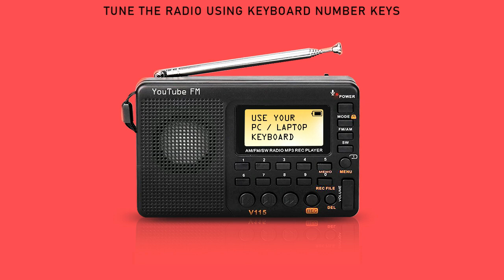YouTube FM Radio - Tune with your keyboard number keys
Hello Dear!
This is YouTube FM Radio. Use your keyboard number keys (1,2,3. ) to tune this awesome Radio.

0:00 Power On
1:20 KISS FM 92.5
2:40 WLIC 93.9
4:00 SMOOTH JAZZ 95.5
5:20 CAPITAL FM 95.8
6:40 REAL COUNTRY 96.3
8:00 KYGO 98.5
9:20 iHEART RADIO 101.3
10:40 BBC2 103.5
12:00 OLDIES 104.1